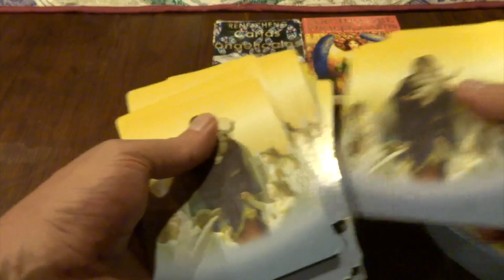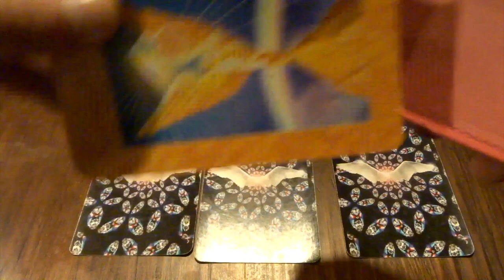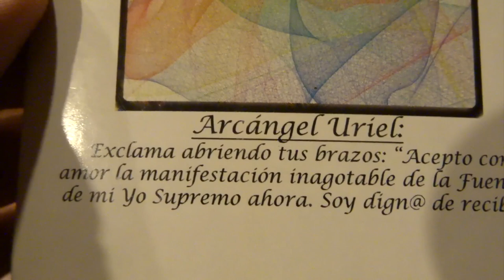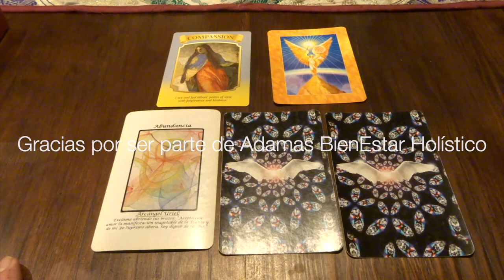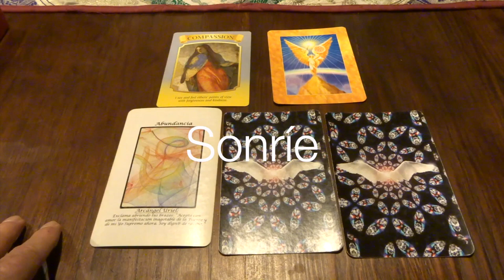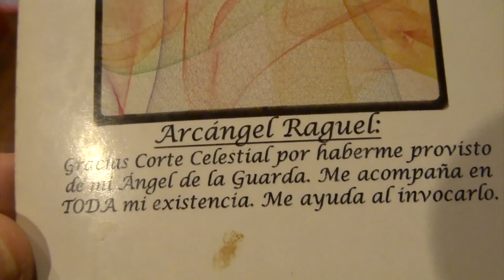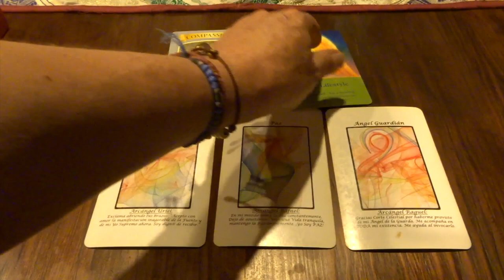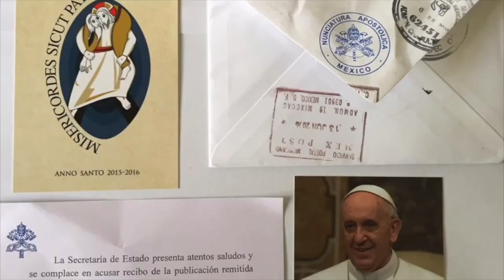Oráculo de ángeles del 21 al 27 de junio del 2021 / Adamas - BienEstar Holístico canal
Por favor comparte los mensajes de los ángeles de la semana del 21 al 27 junio del 2021.

ORÁCULO O LECTURA:

Lunes y martes: arcángel Uriel: abundancia.
Miércoles y Jueves: arcángel Rafael: paz.
Viernes, sábado y domingo: arcángel Rafael: ángel guardián.
Mensaje adicional de los ángeles para todos nosotros, en especial, para los que cumplen años o celebran algo: estilo de vida saludable.

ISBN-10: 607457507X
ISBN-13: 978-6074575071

¡ Infinitas GRACIAs !